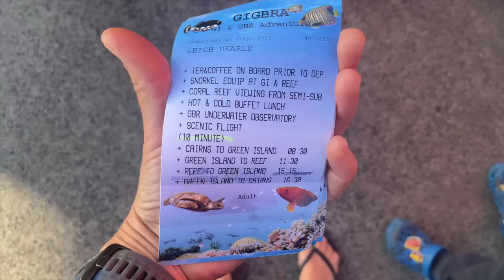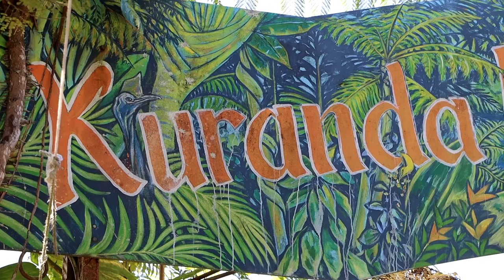Bucket list item ✅ Great Barrier Reef & Cape Tribulation (Ep229)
This episode is the last one of the "French Family in Australia" series.
We go snorkelling on the Great Barrier Reef and we explore the Rainforest in the Daintree National Park + Cape Tribulation.